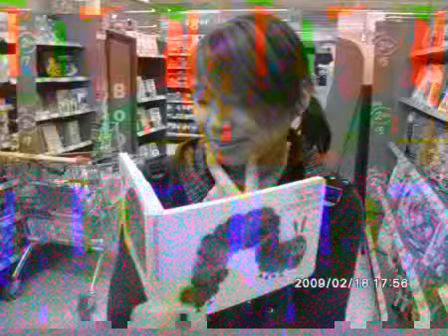society_of_sam's Life In Pictures